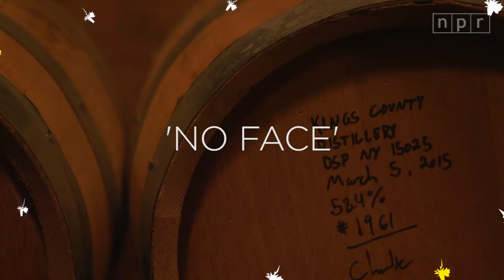Haley Heynderickx, "No Face" Night Owl | NPR Music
During Slingshot-artist Haley Heynderickx's soundcheck at Kings County Distillery, our Night Owl became so moved that he flew away. He left only a golden feather in his stead. She sang the wayward owl a fitting goodbye with her beautiful song, "No Face."